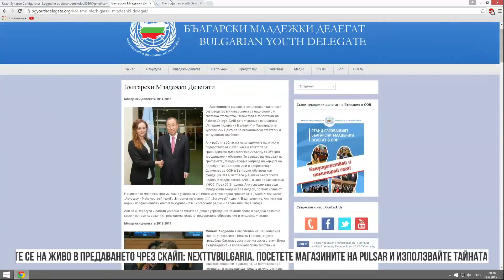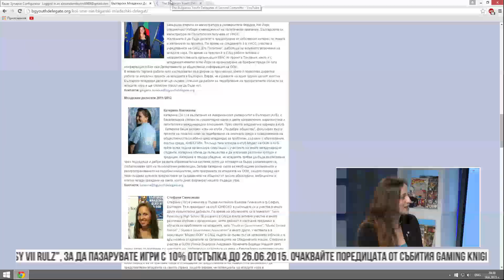NEXTTV 041: Гост: Ани Колева